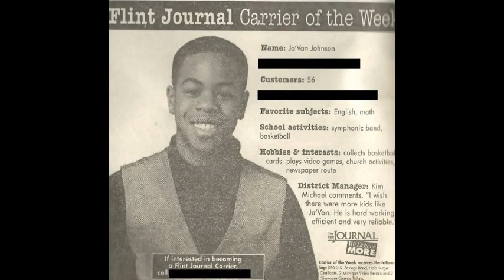Ja' Van's Girlfriend Tag Ft RisWalker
** Update: Ja' Van and LaRissa got married on May 5th, 2018**

How well does LaRissa know Ja' Van??? Check out this video to see how she answer's questions about him...